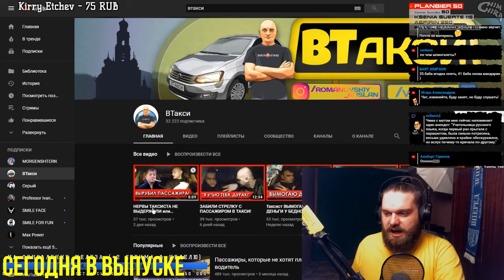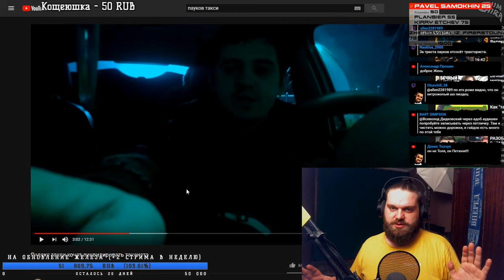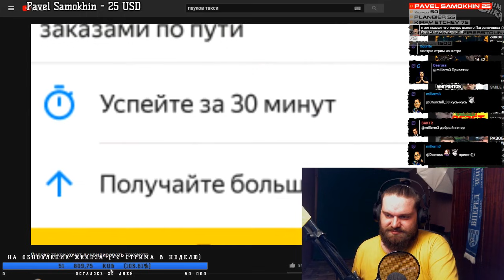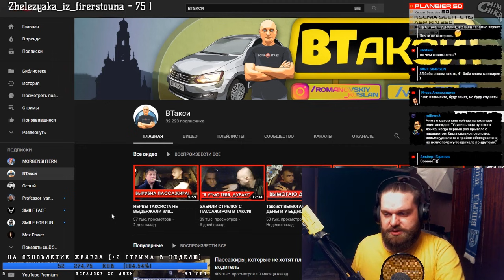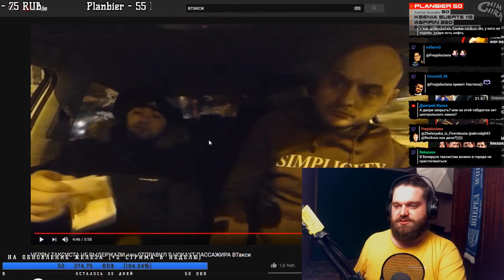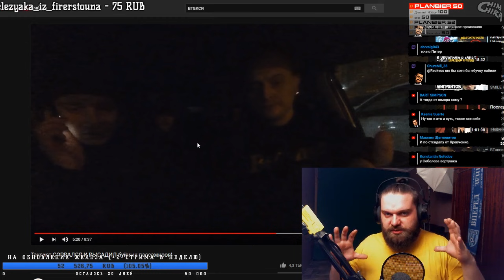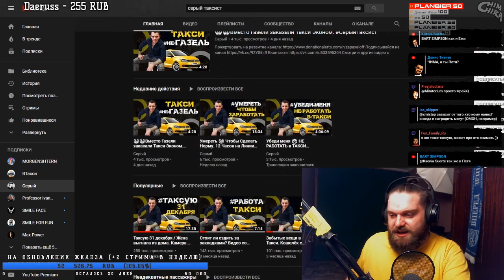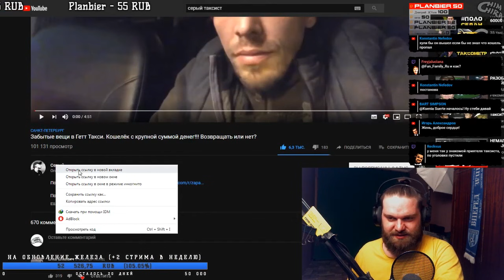ТАКСОБЛОГЕРЫ - ЧТО ЭТО? | PAUKOV TAXI | КАНАЛ ВТАКСИ | СЕРЫЙ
❗Эфир каждый Вт, Чт и Сб в 19:00 по мск

Всем всего!